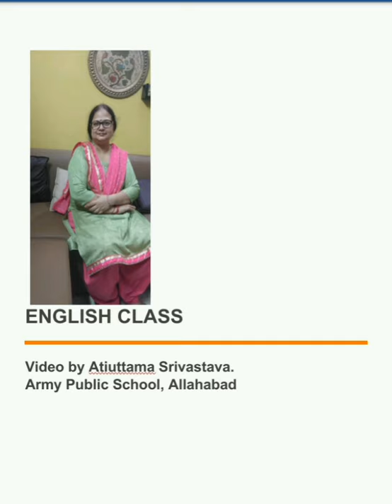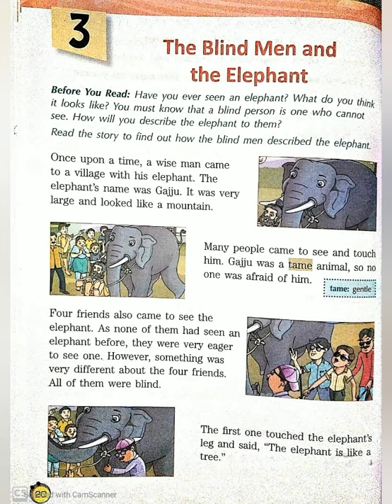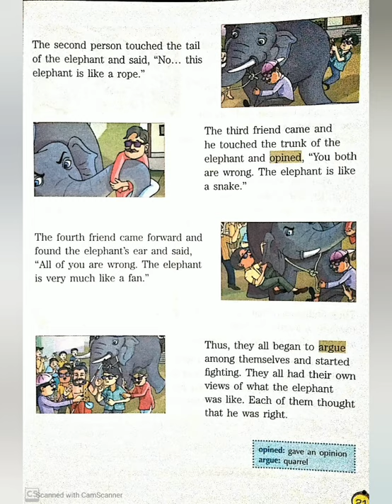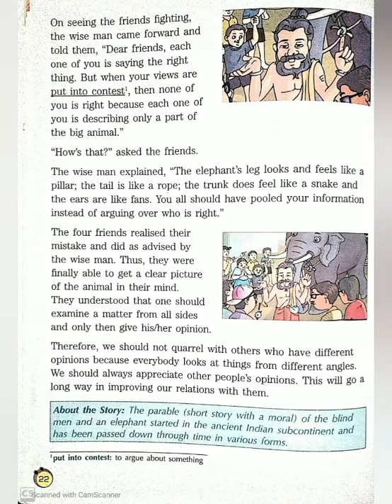The Blind Men and The Elephant